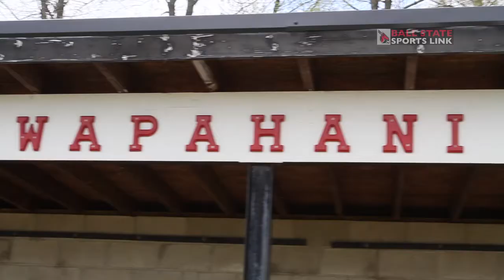Ball State Sports Link: Devin Wilburn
As Ball State Baseball prepares for the 2015 MAC Tournament, Sports Link features the remarkable journey of Devin Wilburn and his return to the mound.

Wilburn, a native of Selma and local star at Wapahani H.S., last played competitive baseball in 2012 after illness forced him away.

Now, in 2015 the left-handed pitcher has emerged as a star -- again -- for the Cardinals.

Produced by Kaitlyn Young and Connor Onion as part of the series "Believe."